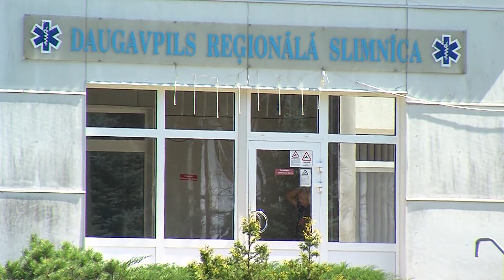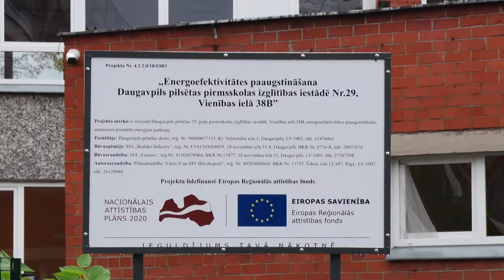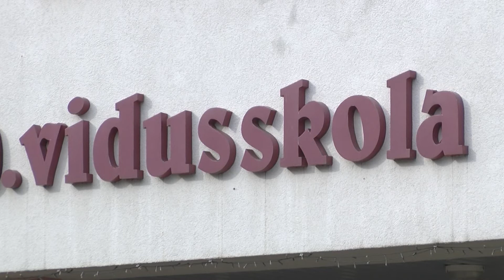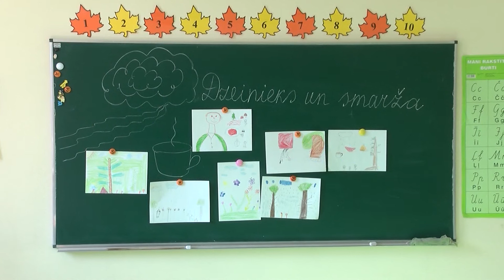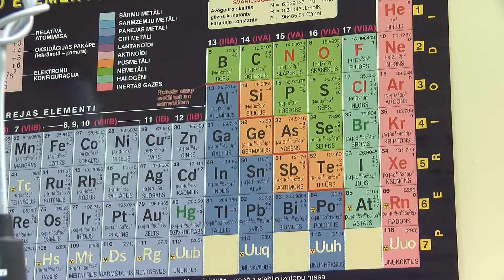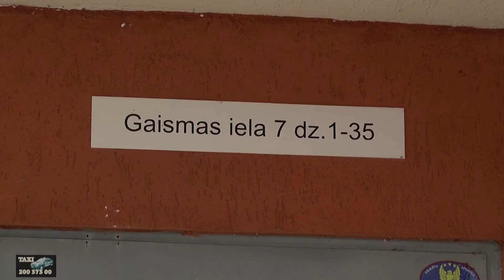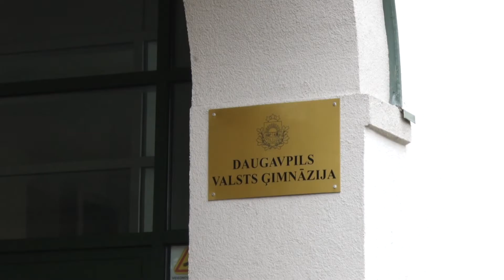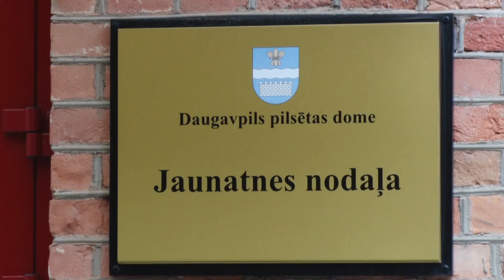Мы в курсе (Выпуск №24)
Главное в выпуске: работы по улучшению инфраструктуры городских детсадов будут продолжены; уже с нового учебного года в стране, в том числе и Даугавпилсе, может существенно сократиться количество средних школ; Дума обеспечит питание в школах; многоэтажка на ул. Гайсмас, 7 в ближайшем будущем будет отремонтирована; в Латвии проходит «Неделя карьеры» и т. д.